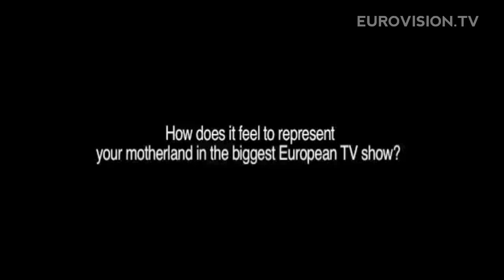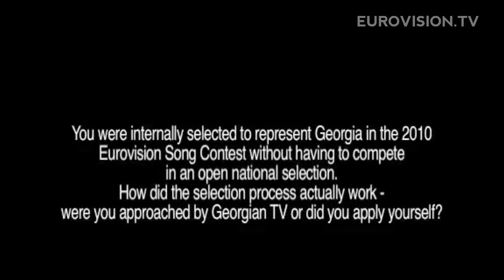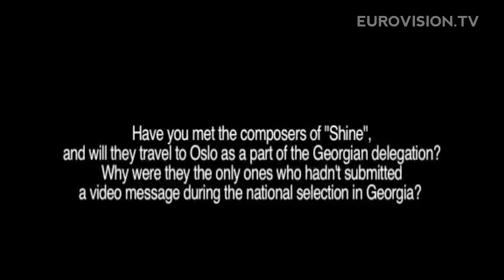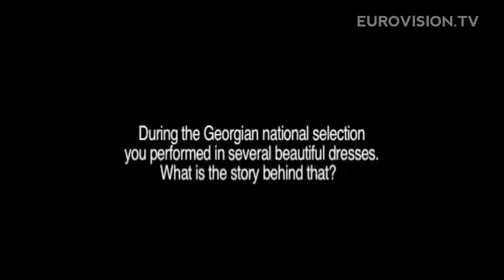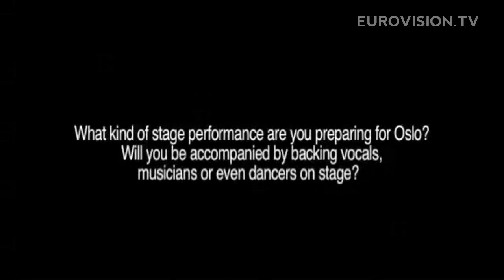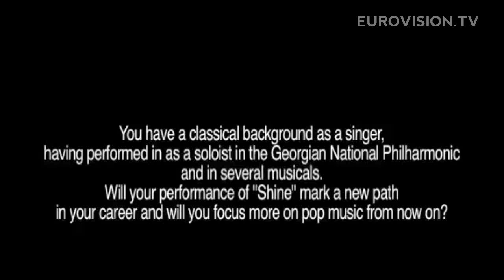Interview with Sofia from Georgia.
Sofia Nizharadze will represent Georgia with the song Shine at the 2010 Eurovision Song Contest in Oslo (Norway),

Born in Tbilisi, Georgia, Sofia Nizharadze graduated with honors from the musical academy of the Tbilisi State conservatory where she studied piano and vocals. At age 3 she started performing on a professional stage and her talent was unanimously admired by a wide audience. When she was 7, she was mentored by Jansugh Kakhidze, a prominent Georgian conductor, and author of famous soundtracks for Georgian cinema productions that turned into hits among Georgian music fans. Soon after, Sofia joined a children music choir where she took the lead as a talented vocalist at various shows, and TV projects. Later on, she performed the world hit Sous Le Ciel De Paris at the French Embassy. Bernard Pivout, a journalist, amazed by her talent invited her to his program at TV5. Sofia has won numerous awards in her career and has also starred in musicals like Romeo and Juliet and Notre Dame De Paris. She has also performed a duet with José Carreras in 2001.